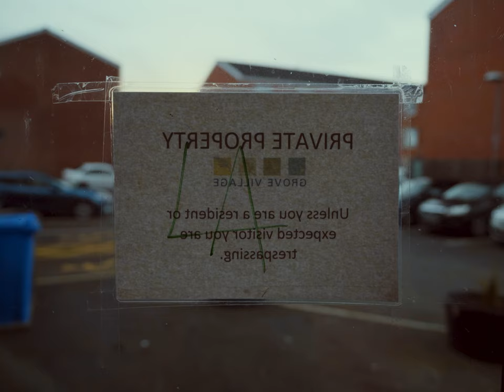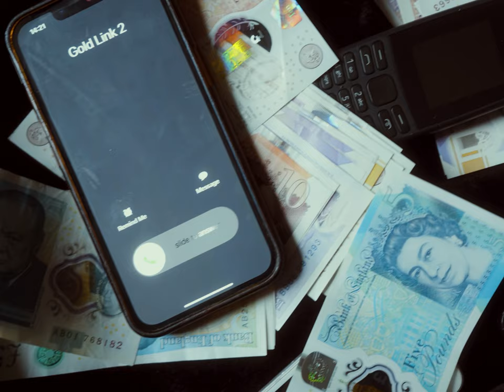Keekz x Meany - What You Sayin? [Music Video] | P110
Two of Manchester's finest Keekz and Meany team up for their latest single 'What You Sayin?'